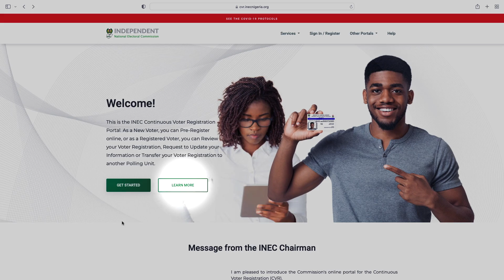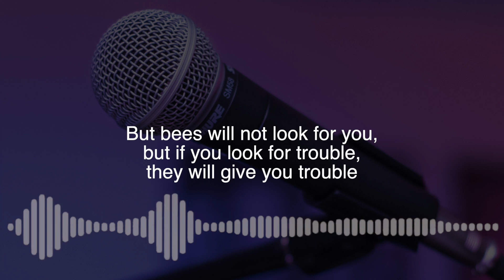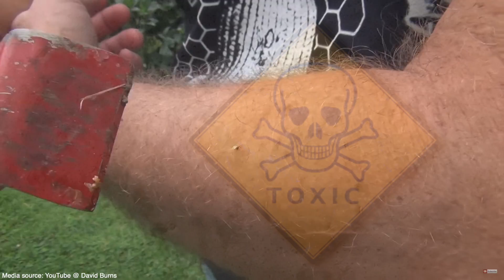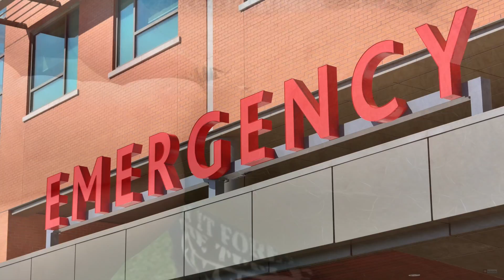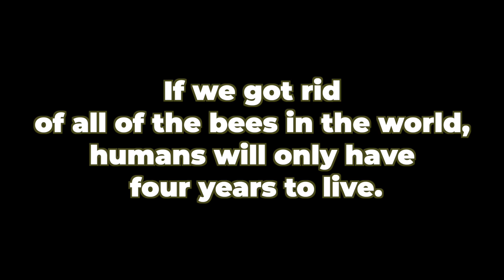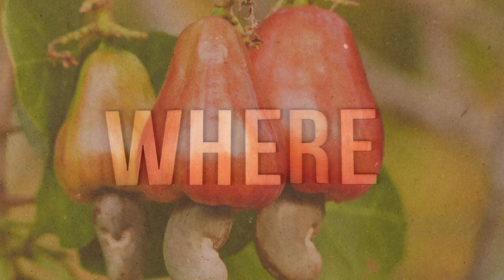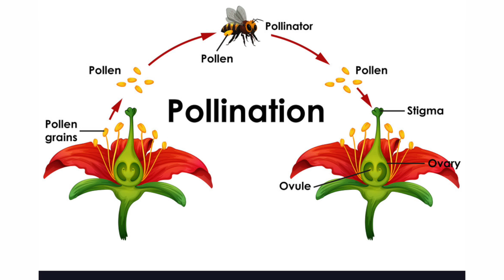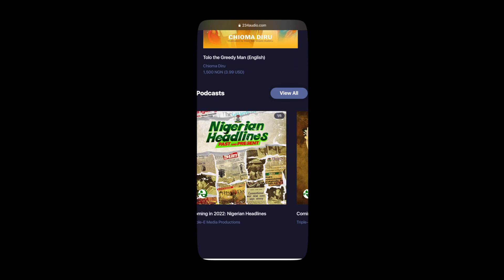THE BACKSTORY: E066 Part 1: How our fear of bees can kill us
Friday the 20th of May is World Bee Day. This day has been designated by the United Nations as a day when we remind everyone about the roles that bees play in our ecosystem.

But a lot of people are afraid of bees. And it turns out that this fear is exactly what can kill us. On the one hand, fear can agitate the bees and cause them to attack us. And on the other hand, if we attack the bees and their environment, we will cause our own death.   In this episode we ask the questions - should we be afraid of bees? And why do we even have bees in the first place? What are bees good for?

This episode was produced by Rahmat Muhammad, Mariam Mohammed, Lucky Usamah, Alexandra Gekpe, Uche Mbah, Dominic Tabakaji and Sam Tabakaji.

Special thanks to Mala Iwa Gbado Ikaleku.

For this episode, we relied on the contributions of many individuals. Thank you to all the people who gave us feedback about your fear of bees and a very special thank you to Dr. Semiyu Olagolden and Dr. Liaidi Muideen Tella for granting us interviews and sharing your expertise with us.  Thank you to Mr. Samuel Kwasari, Barnabas, Godwin, and all the members of the SCL Farms and BHF Agroforestry project at Yangoji for taking us on a very safe tour of the apiary.

▶︎Follow us @234.audio on Instagram, @234audio on Facebook, and @234audio on Twitter

▶︎Amazon Music and Audible